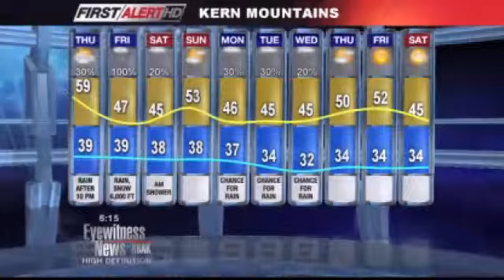High Wind Warning and Rain Event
Strong winds forecast for December 11th and rain for December 12th of 2014. Turned out to be a record setting rain storm on the 12th.